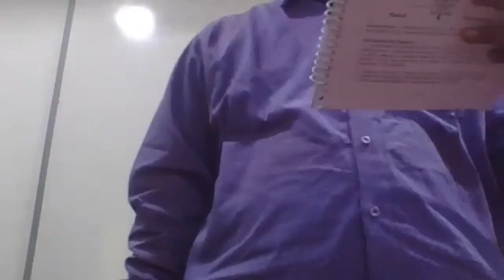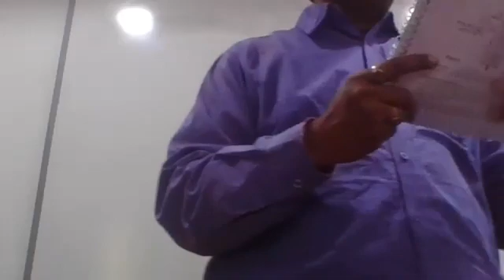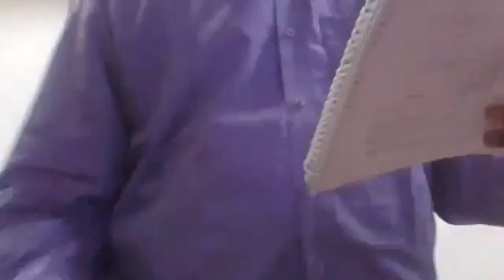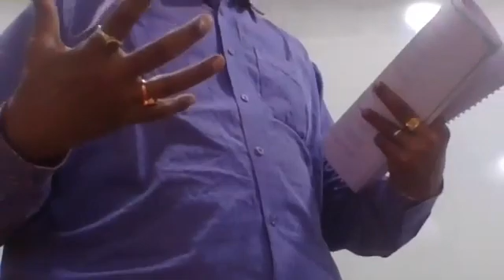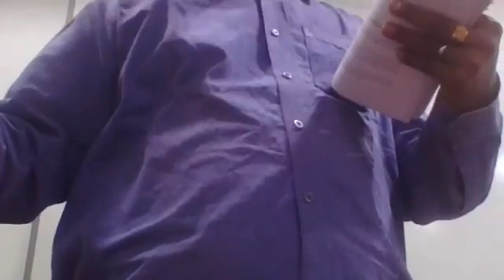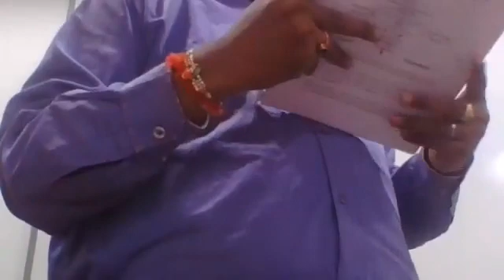SAD(Different Case Models) by Amit Kumar Date 29-11-21